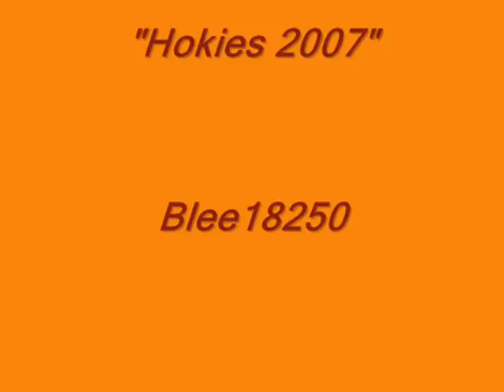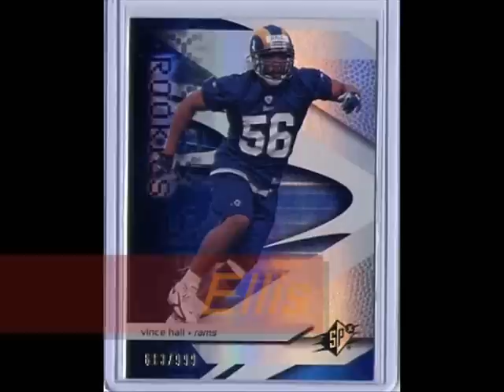Virginia Tech Football 2007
Highlights from the hokies '07 ACC Championship Season